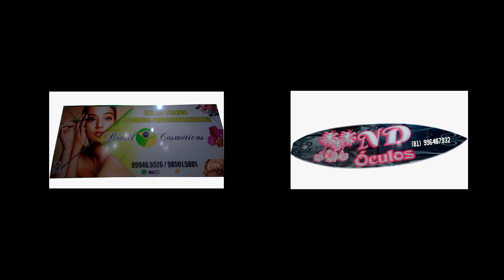MC MASK E CHEFINHOW - TOMA KAREN (CLIPE OFICIAL)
• Contatos para Gravar seu Vídeo Clipe - Web Clipe